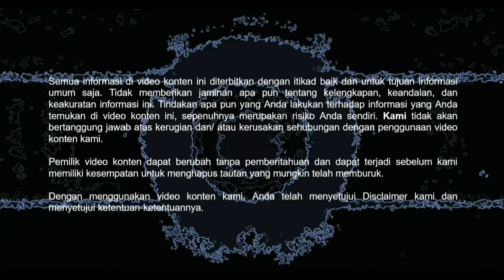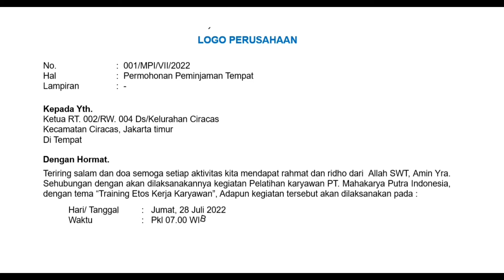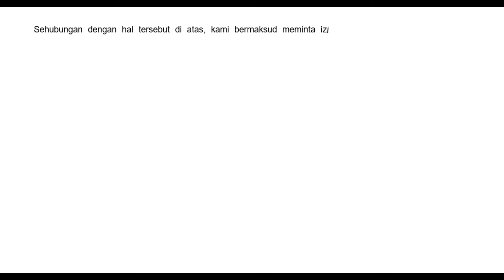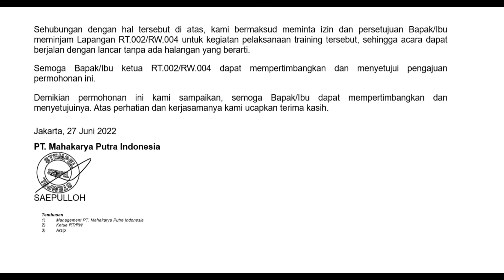Surat Peminjaman Gedung Untuk Acara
Contoh Surat Peminjaman Tempat Untuk Kegiatan Acara

Contoh Surat Permohonan Izin Peminjaman Tempat – Berbagai kepentingan yang biasanya membutuhkan tempat berkapasitas besar tentu diperlukan contoh surat permohonan izin peminjaman  tempat. Oleh karena itu, surat peminjaman tempat sangat penting dibuat oleh penyelenggara acara guna mendapatkan izin peminjaman tempat.